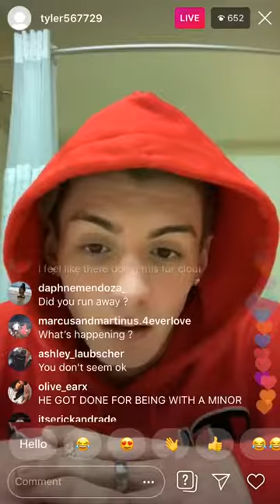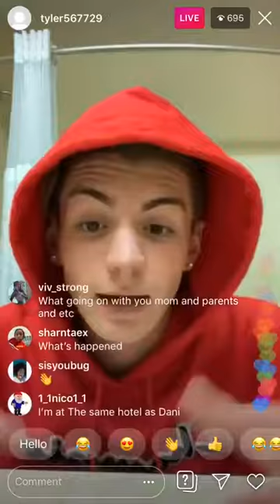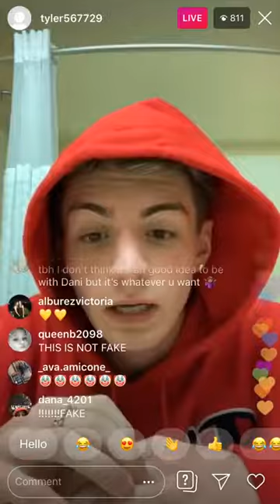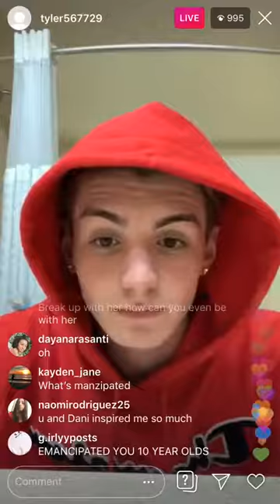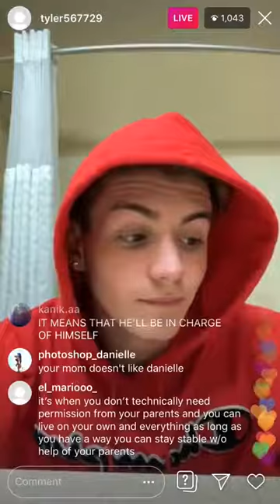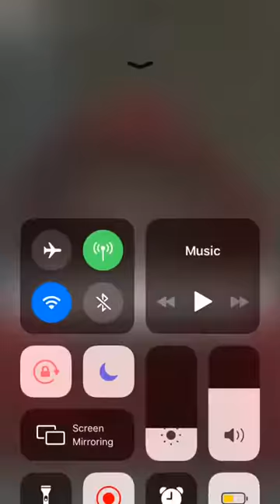Mikey Tua update about Daniell and the situation 😯